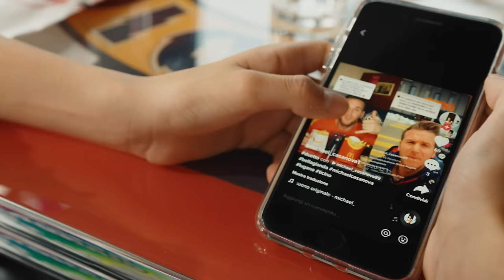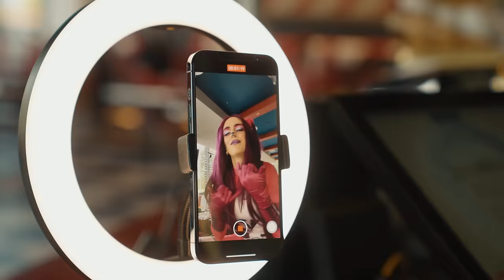Nico N&P - Bella Gianda 🤙🏻 ft. Michael Casanova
Nico N&P - Bella Gianda 🤙🏻 ft. Michael Casanova - SUMMER HIT 2021

Tik Tok: Usa quest'audio, fai anche tu il balletto di BELLA GIANDA e vinci la T-SHIRT 🤙🏻 bellagiandachallenge e taggaci: @michael_casanova89 @niconpmusic

Nico N&P & Michael Casanova presentano; "BELLA GIANDA 🤙🏻"

Fotografia: Filippo Conta
Make-up: Giulia Truzzi
Vfx: Alice Gagliardi

Registrazione, produzione mix e master canzone; Roberto Colombo,
Heaven Recording Studio:

Attori
Zaccaria Morotti
Ginevra Morotti
Kyla Ren - Cosplay:

Chiara Beltraminelli
Thierry Morotti
Alex Magnoni
Laura Mozzetti
Enrico Gervasoni
Deo Rigiani
Valentina Meldi
Daiana Lioi
Giulia Butti - Pianezzi

Fotografa:
Foto Studio 19, Angela:

Capretta: "Thea" 🐐🤙🏻

Un ringraziamento speciale va a:

tutto il team di America Graffiti, Via Don G. Minzoni, 41, 20863 Concorezzo MB, Italia.

Un nuovo spazio in cui gli appassionati di video possono creare in piena libertà, un grazie speciale Lhaya Blendinger, Christian Testoni, Pablo Creti, Dario Ansaldi.

Testo canzone:

Nico N&P - Bella Gianda 🤙🏻

Intro:

“Meglio Pepsi o Cola?
Video con la felpa viola,
In tendenza ora!
Doma finisce la scuola.”

Ritornello:

“Chiamami amico; “Bella gianda sei un mito”
Come fossi impazzito, in strada mi fanno il tifo

Oleeee oleeee Bella Gianda com’è?!
Oleeee oleeee Te la fai una foto con me?!”

Strofa 1:

“Sblocco l’iphone pro 12 max,
apro whatsapp scrivo con la mia crush,
cancello le chat devo fare un backup,
intanto su tik tok conto le tic tac”.

non mi sono mai chiesto se sarò una star,
sempre più up! anche senza Swipe Up,
provo il nuovo glitch per avere V-Bucks”
con l’I-pad su fornite mi faccio una run”

Ponte:

“Non ho niente da fare!
Ho fame, vado a ordinare,
quanti morsi ho bisogno per riuscirlo a mangiare?

Il 5G ci fa male?
Fammi verificare se divento virale!”

strofa 2:

“Non ho niente da fare quindi perché no,
scrivo su google quanto costa uno Yatch,
non mi può rintracciare neanche l’Interpol,

Ho milioni di post-it da mettere in giro,
sai quanti posti hanno visto oltre al frigo?
Non mi sono mai chiesto come essere un figo
Come Charlie D’Amelio tutti video è un delirio “

Ponte finale:

In tendenza ora!

Oleeee oleeee
Oleeee oleeee”